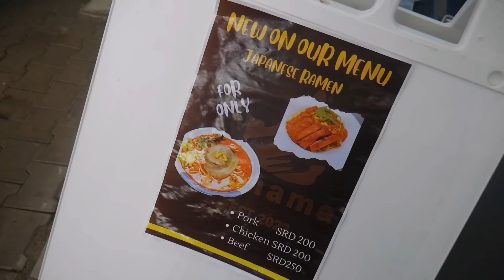CHICKEN NOODLES MUKHBANG with Lil Sis at OCHAMA AMAZING 🍜🍝😋🤤